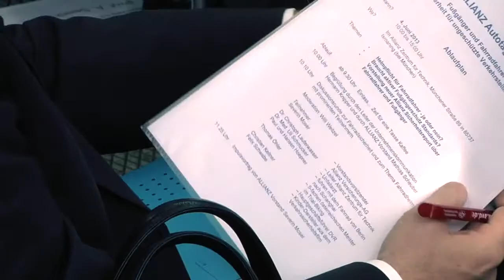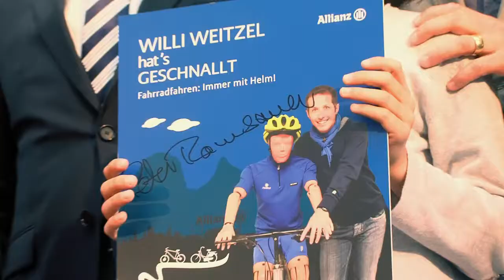Umstritten: Fahrradhelm als Pflicht?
Die Zahlen sprechen eine deutliche Sprache: Jeder zehnte Verkehrstote in Deutschland saß auf einem Rad. Tendenz steigend, obwohl die Zahl der im Straßenverkehr getöteten Personen insgesamt rückläufig ist. Mit ein Grund für diese Entwicklung ist auch die zunehmende Zahl derer, die ihre Mobilität mit dem Rad organisieren. Für die Allianz Grund genug, eine allgemeine Helmpflicht für alle Fahrradfahrer zu fordern. Doch sind Deutschlands Radfahrer wirklich bereit für dieses schützende Zubehör? -- Die Meinungen gehen hier weit auseinander.